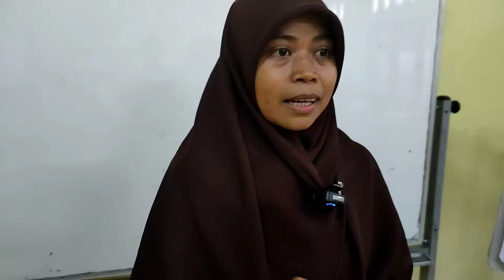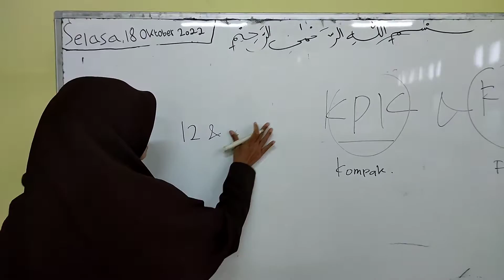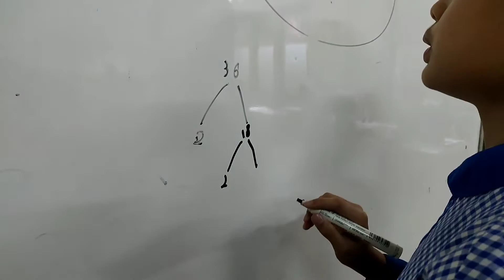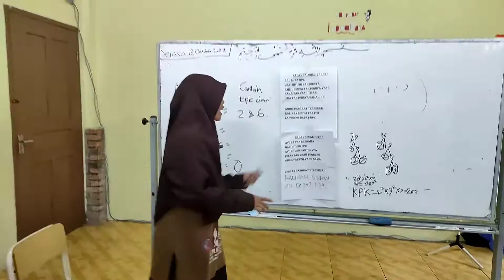Video : Siklus 1 " Pengaruh model pembelajaran kooperatif tipe snowball throwing